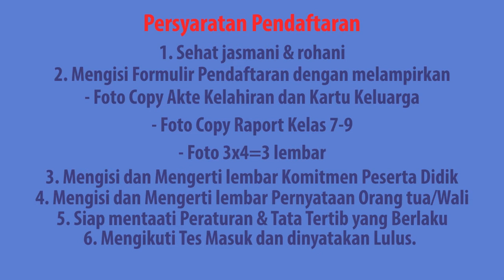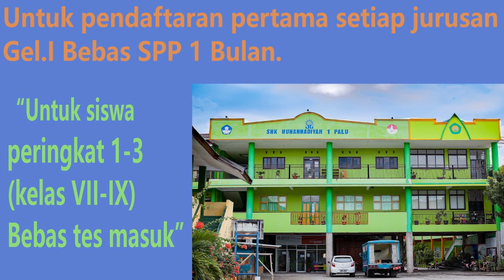Motion Graphics SMK MUHIPA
Motion Graphics SMK Muhammadiyah 1 Palu